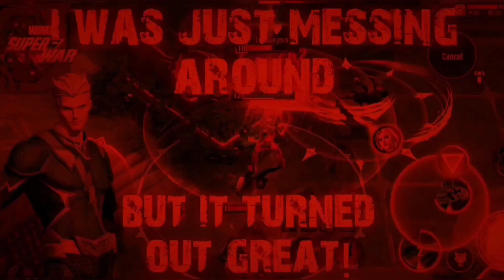Wasp is DEFINITELY FUN!